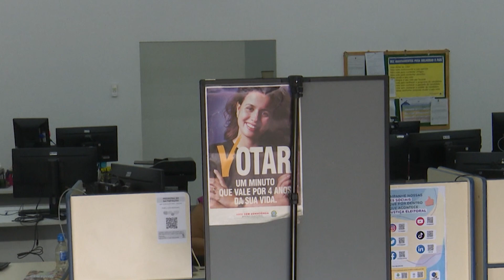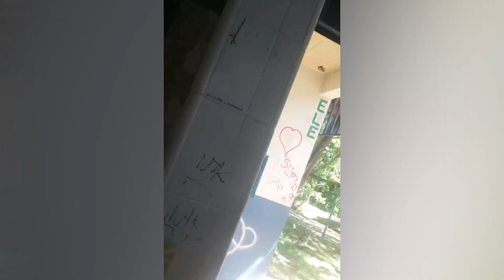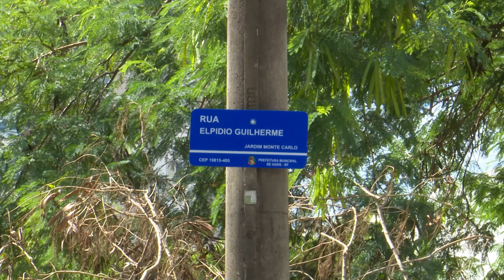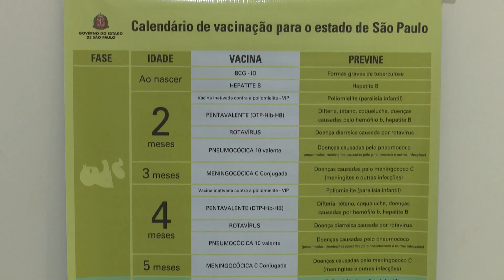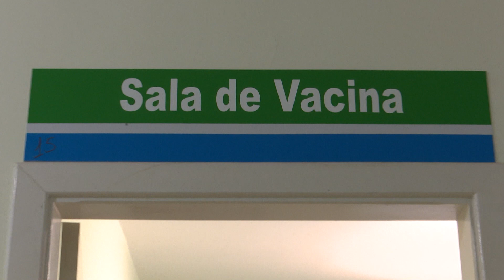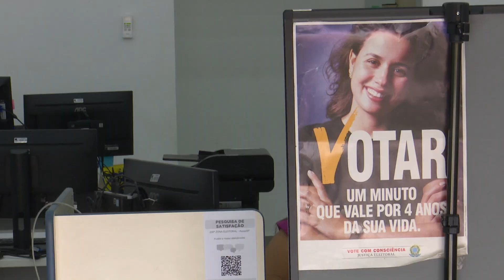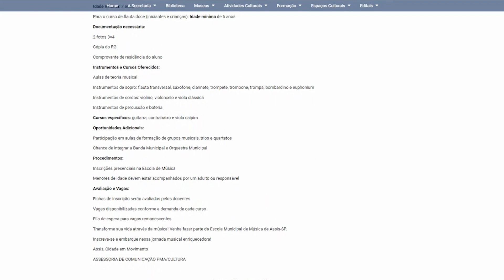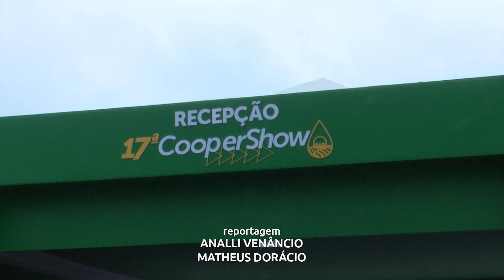Resumo da Semana 26.01.2024